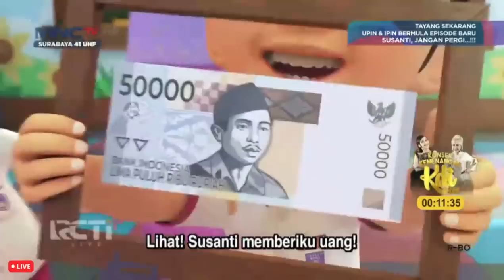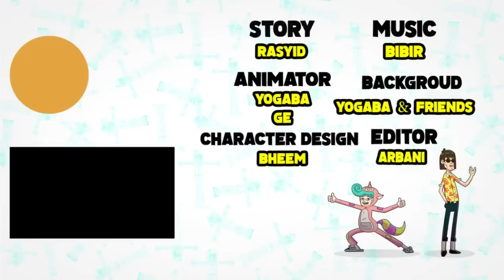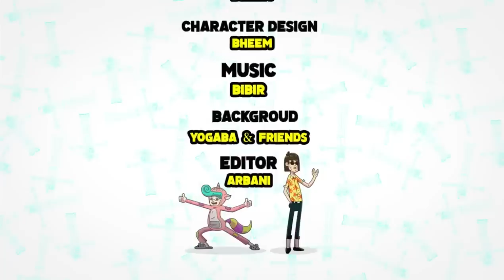Upin & Ipin Musim 16 - Temanku Susanti Pamit Full Episode 2 | Upin Ipin Terbaru 2022